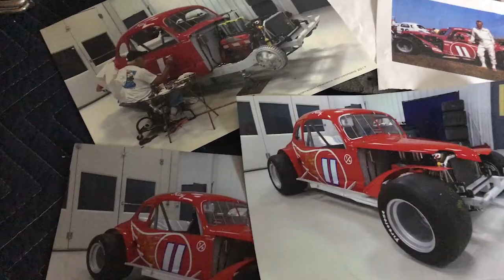Denny Hamlin Flying 11 Throwback